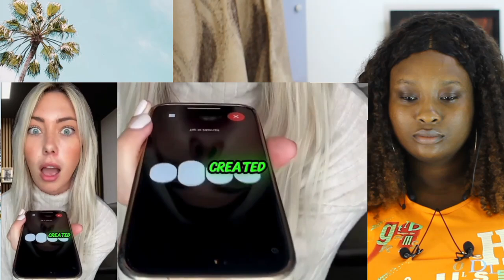ChatGPT says Believe in God ONLY Through Islam! Why Islam is the right Religion --- Women's Rights